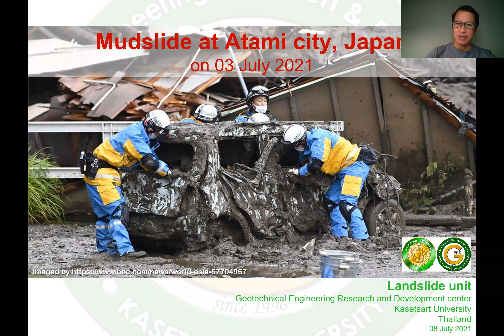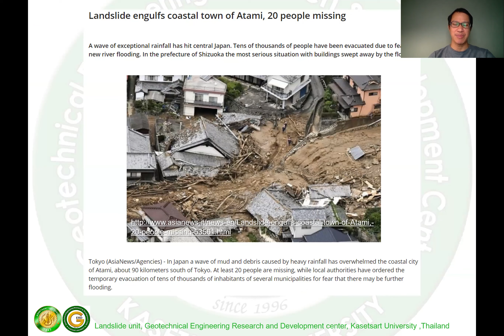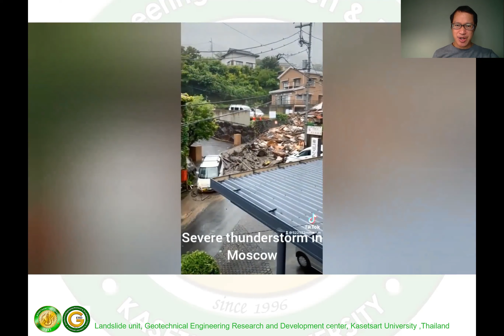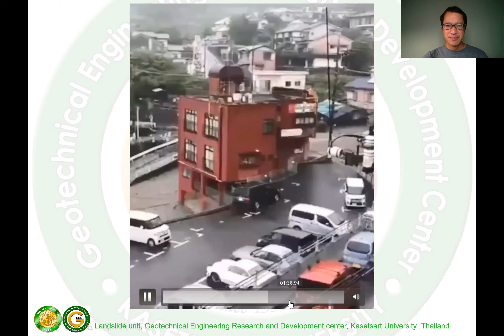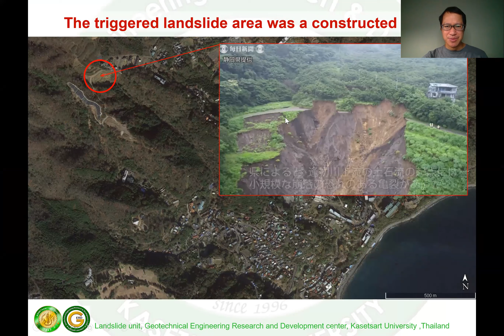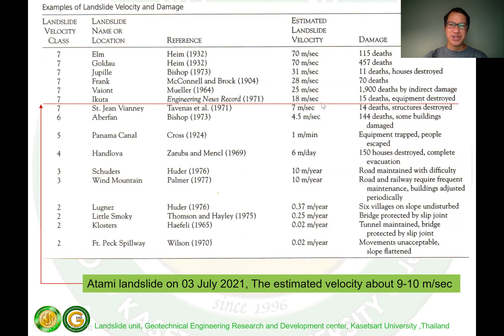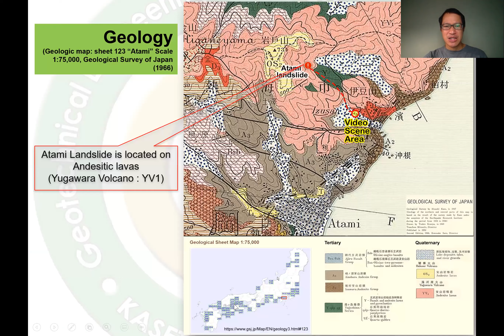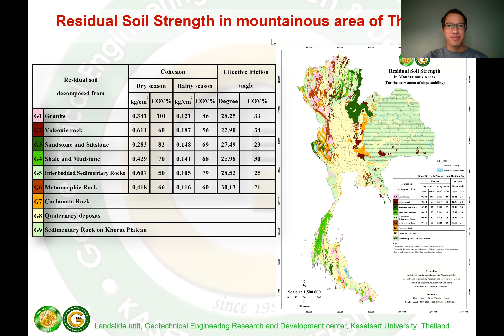Atami Mudslide analysis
Atami Mudslide occured in the begining of July 2021. More than 20 lost their life.